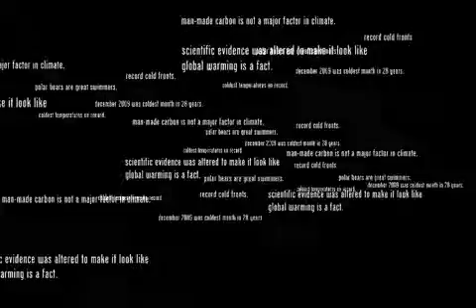Got Global Warming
While scientists doctor statistics to falsely prove global warming and control humanity through vague money making schemes, it is snowing in Austin Texas. People throughout the world are experiencing record cold temperatures. Global warming is a hoax and all you have to do is open your eyes to the lie.